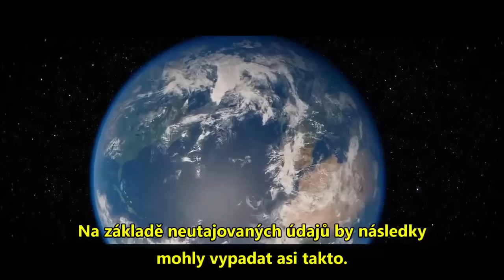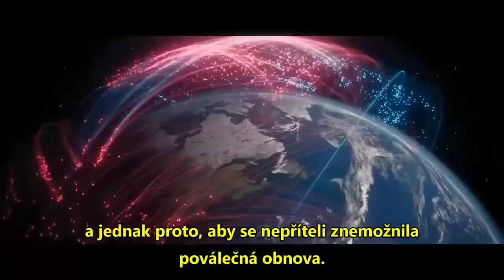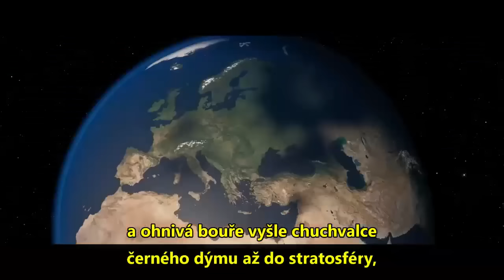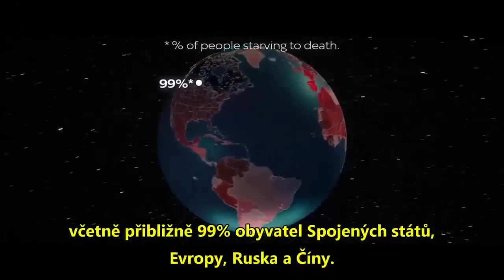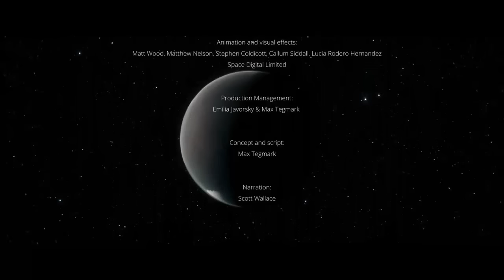Jak by vypadala jaderná válka mezi Ruskem a USA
Vědci vytvořili simulaci, jak by vypadala jaderná válka mezi Ruskem a USA. Vypuknout může kdykoliv. Svět je na pokraji třetí světové války.